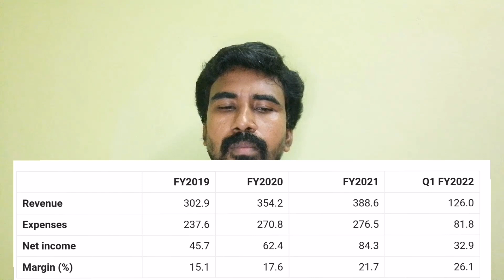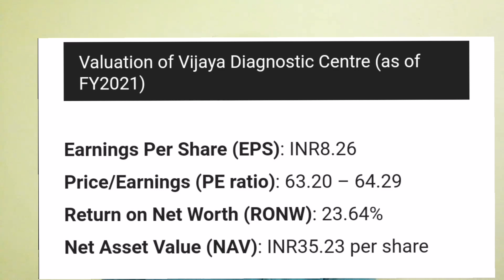Vijaya Diagnostic IPO review in Tamil | Share market upcoming IPO 2021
In this video gives information about upcoming ipo Vijaya Diagnostic IPO details with financial information and Vijaya Diagnostic  businiess overview